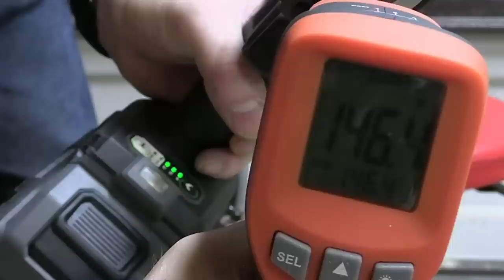Makita 40V Impact vs. Milwaukee Fuel vs. Dewalt XR vs Flex - BEST IMPACT DRIVER?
The brand new Makita XGT 40V GDT01 impact driver takes on the Milwaukee Fuel Gen 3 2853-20, the DeWalt XR DCF887 and the Flex Quick Eject!  What's the best impact driver in 2021?

Video Camera
Field Lapel Mic Recorder
Voiceover Microphone
Microphone USB Computer Interface

Philly Fixed is produced by JIM DAVIS PRODUCTIONS LLC.  Jim is not a professional contractor.  Do not operate power tools without proper training, personal protective equipment, and all of the equipment manufacturer's safety measures in place.  By watching this video, you agree to fully indemnify and hold harmless Jim Davis Productions from any and all claims, lawsuits, demands, causes of action, liability, loss, damage and/or injury of any kind whatsoever arising out of, in any way whatsoever, any acts, omissions, negligence, or willful misconduct on the part of Jim Davis Productions LLC, its employees, contractors or associates.